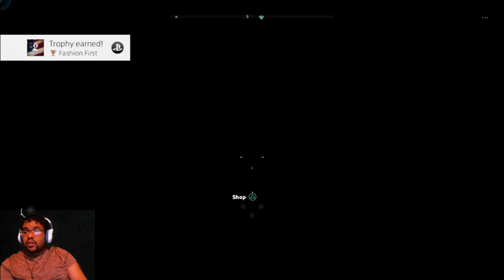Farcry 5 Walkthrough Gameplay - Episode 8 (The New Region!!)